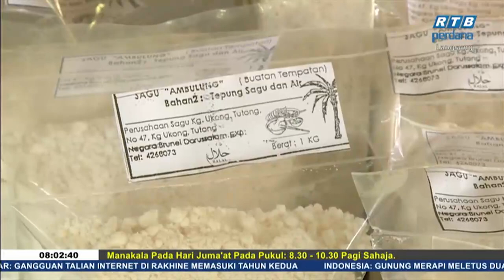Rampai Pagi 23 Jun 2020 Segmen Daerah - Tutong